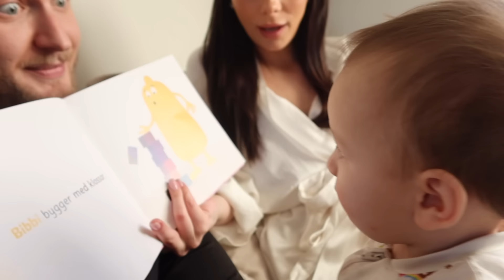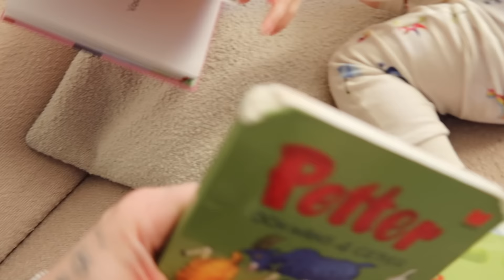Familjens kvällsrutin, mina favoritprodukter och jag har tandställning??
Alla länkar, om annan information inte framgår, är reklamlänkar.

Hej alla fina, hoppas ni mår bra!! Glöm inte kommentera vad ni vill se på kanalen i år 😍

KRAM